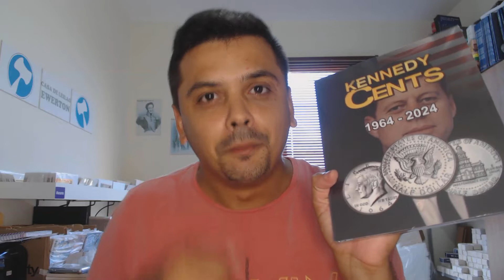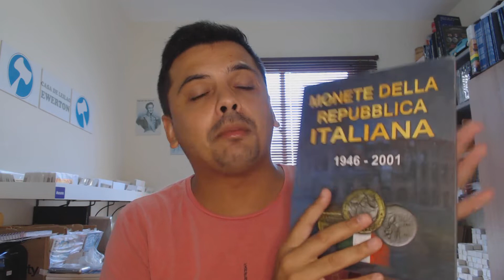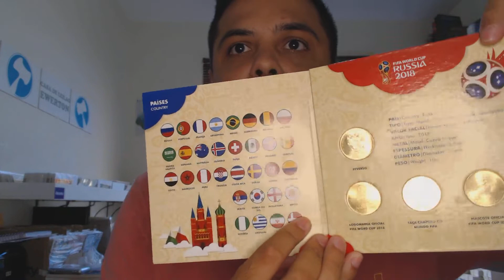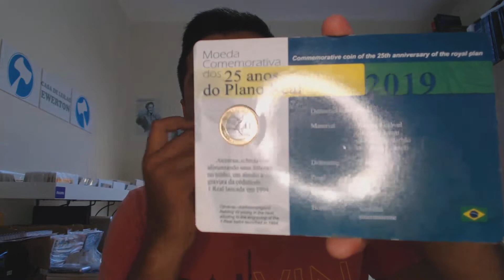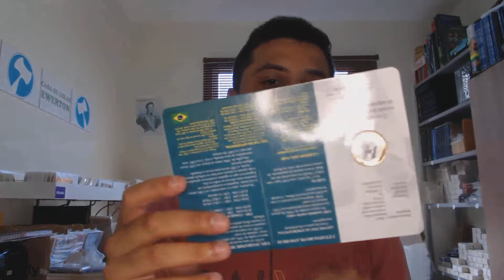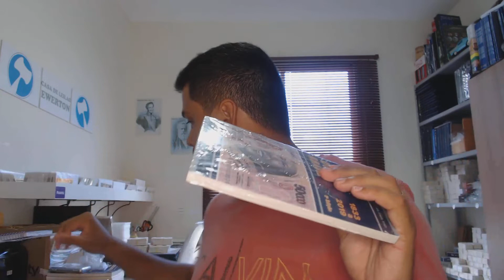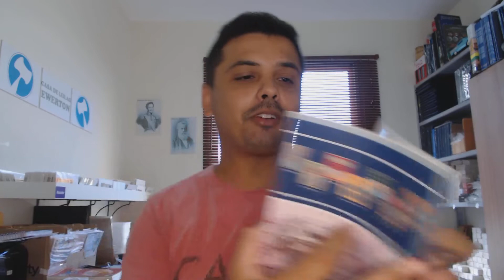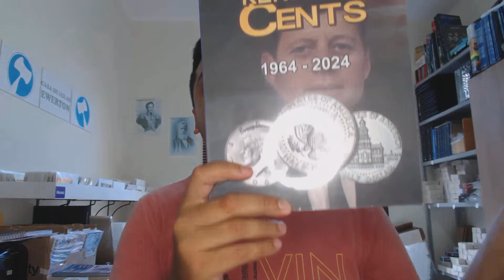SHOW DE PRÊMIOS PARA VOCÊS! - VEJA OS PRÊMIOS DO SORTEIO QUE FAREMOS DIA 08/03 - 10 PRÊMIOS TOP !!!!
VEJA A PRÉVIA DOS PRÊMIOS DO SORTEIO DE DOMINGO DIA 08/03 - 10 PRÊMIOS TOP !

*PREMIOS DO SORTEIO DE DOMINGO*

*10 PREMIOS SENDO ELES:*

*1º PREMIO:* ALBUIM PARA MOEDAS DE HALF DOLLAR
_valor estimado de R$60,00_

*2º PREMIO:* ALBUM + CATALOGO DE MOEDAS ITALIANAS
_valor estimado de R$75,00_

*3º PREMIO:* ÁLBUM PARA COMPORTAR 100 MOEDAS EM COIN HOLDER
_valor estimado de R$ 45,00_

*4º PREMIO: ÁLBUM PARA COMPORTAR 120 MOEDAS*
_valor estimado de R$ 30,00_

*5º PREMIO: ÁLBUM DA COPA DO MUNDO DA RUSSIA COMPLETO COM AS 4 MOEDAS BANHADAS A OURO*
_valor estimado de R$ 120,00_

*6º PREMIO: BLISTER DA MOEDA COMEMORATIVA DO BEIJA FLOR*
_valor estimado de R$ 15,00_

*7º PREMIO: CAIXA DE COIN HOLDER ADESIVO 23MM*
_valor estimado de R$ 25,00_

*8º PREMIO: CAIXA DE COINH HOLDER DE GRAMPEAR*
_valor estimado de R$ 12,00_

*9º PREMIO: CATALOGO DE CÉDULAS ATUAL AMATO 2019 LACRADO*

*10º PREMIO: SACHE DE MOEDAS DO BEIJA FLOR LACRADO*
_valor estimado de R$ 100,00_